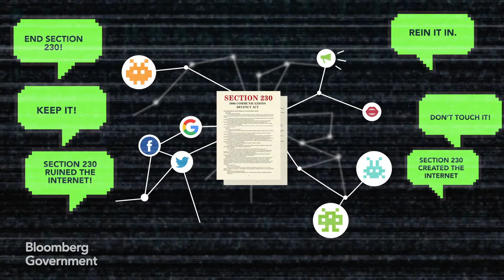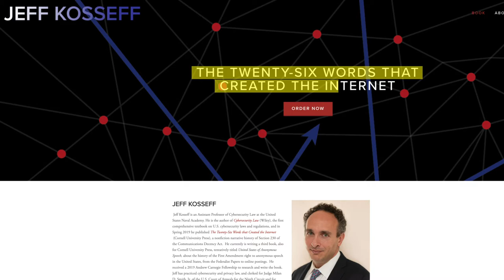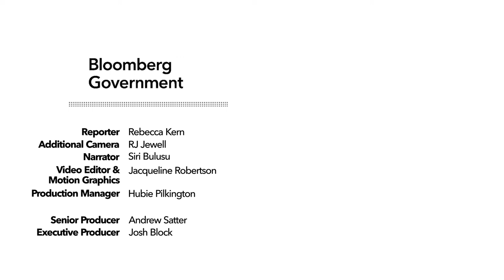Section 230 in Congress's Crosshairs: Is the Internet’s Favorite Law at Risk?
In recent years, members of Congress from both parties have started to raise concerns about a nearly two-decades old law that helped create the modern internet. The law, Section 230 of the 1996 Communications Decency Act, made the web a haven for free speech and free expression and gave rise to big tech companies like Google, Facebook and Twitter. Critics say it has also made the internet a breeding ground for trolls, sexual predators, misinformation, and censorship. In this video, one of the law’s original authors, Sen. Ron Wyden (D-OR); lawyer and author, Jeff Kosseff; and Bloomberg Government’s Rebecca Kern discuss what Section 230 means to the modern internet, and the law's uncertain future.